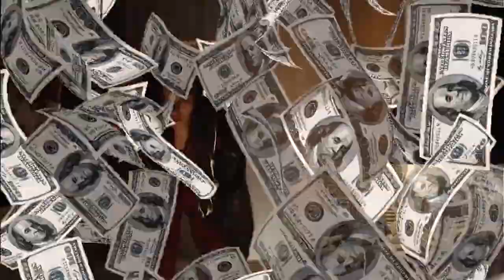Crew reacciona a The Crown y Euphoria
Este Episodio
El crew reacciona al detrás de cámaras de The Crown y Euphoria